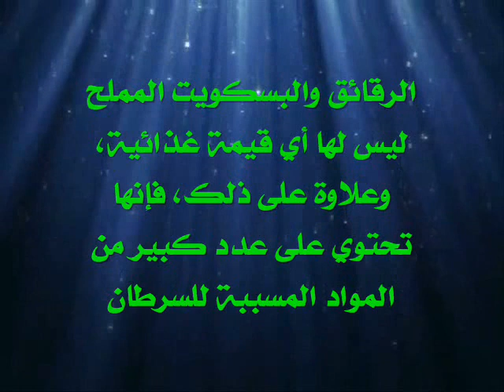اطعمة تقتلك دون أن تشعر